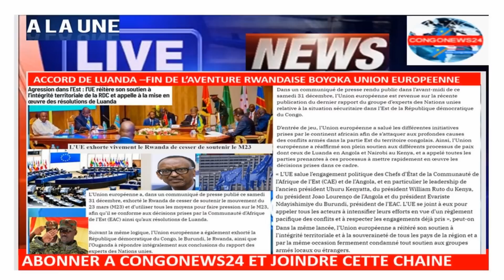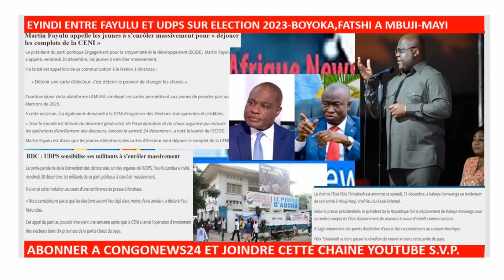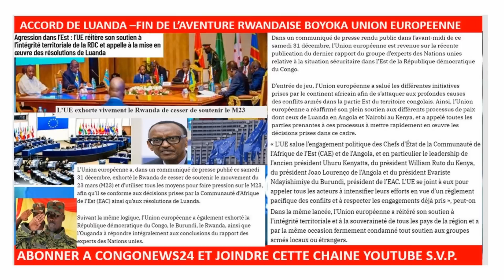31/12/FIN-AVENTURE RWANDAISE BOYOKA U.E.,REPRISE DES COMBATS CE SAMEDI ENTRE FARDC ET RDF-M23,FAYULU